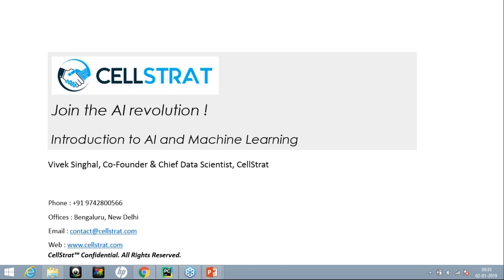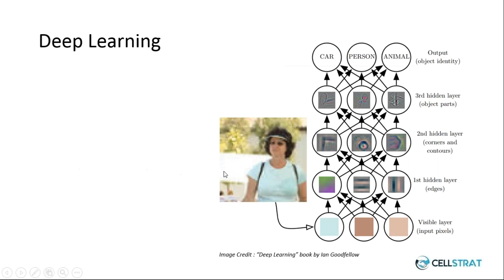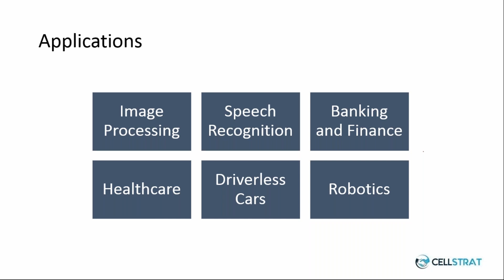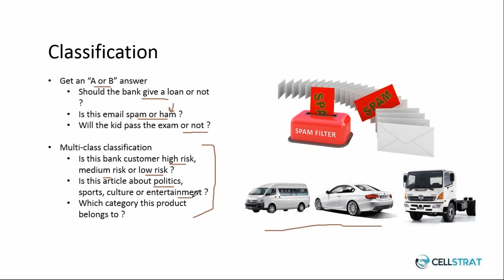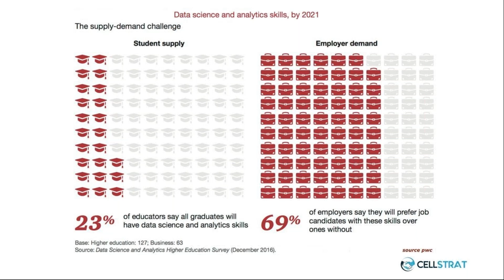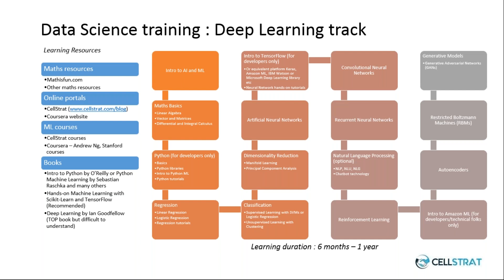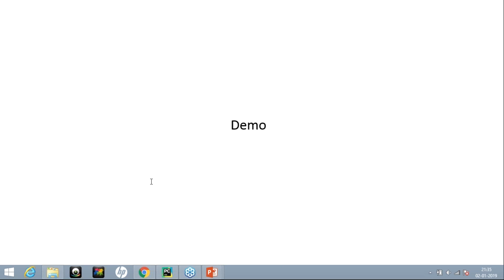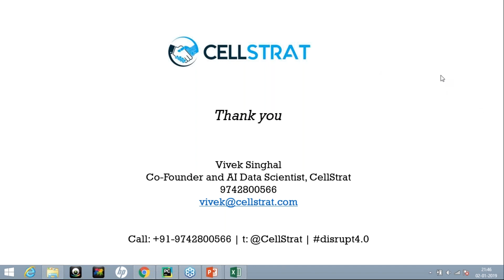Introduction to AI and Machine Learning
AI and Machine Learning are new keywords for global success and business innovation. It is of paramount importance for individuals and businesses of today to become familiar with these critical new technologies...